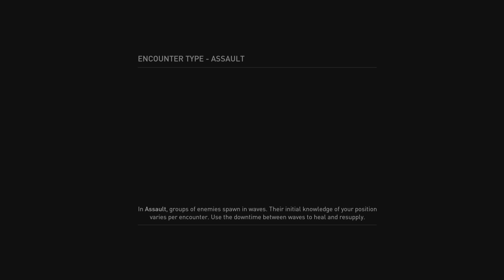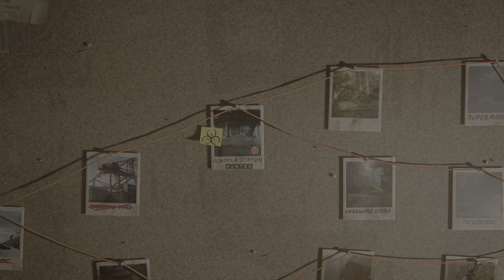The Last of Us Part II Remastered No Return Ellie Gameplay